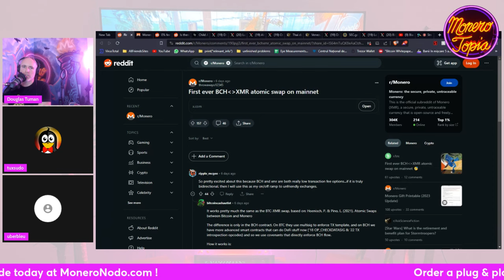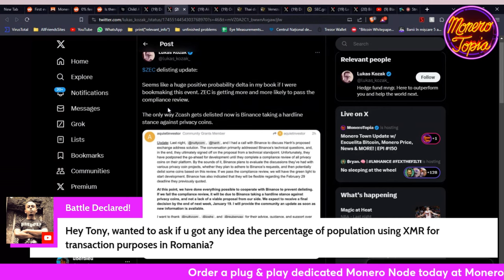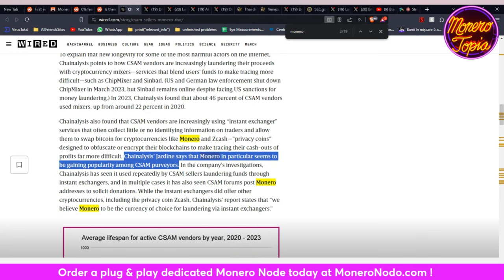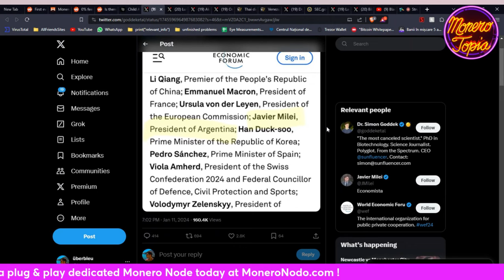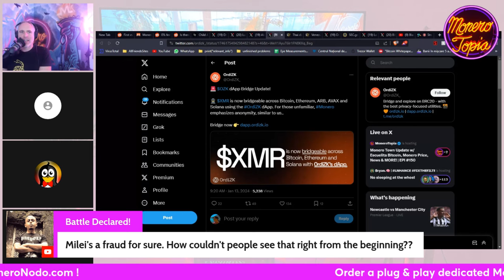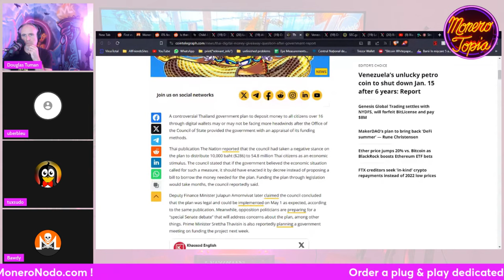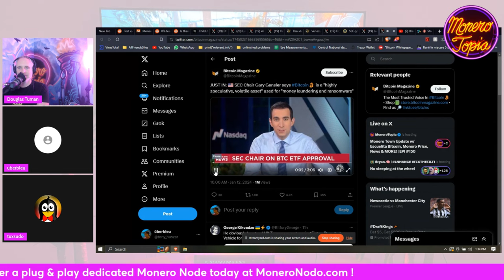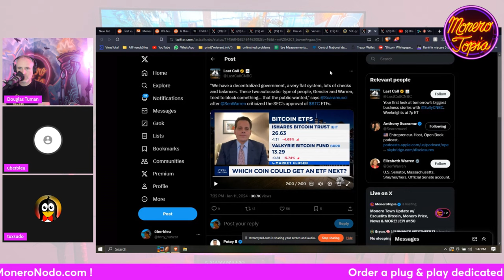Gary Gensler and Warren on BTC, BCH - XMR Atomic swap, BlackRock & more! 01/13/24 (NEWS EPI #150)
Gary Gensler and Warren on BTC, BCH - XMR Atomic swap, BlackRock & more! - MoneroTopia News Segment Epi 150 - Jan 13th, 2024

88MWhce9wToCCENbRgfZ6X54Dx8HF4bYY79YkYN9nXeqCDmykzXuq48HWe6k9eZDkA4iYpLbTsvpXPnAGCALHTTMLUp8cWi